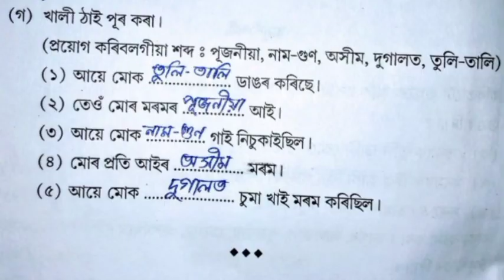প্ৰথম আৰু দ্বিতীয় পাঠৰ প্ৰশ্ন-উত্তৰ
পঞ্চম শ্ৰেণীৰ মাতৃভাষা

উত্তৰ:

২। (ক) আয়ে ।
(খ) কাৰণ আয়ে আমাক দুগালত চুমা খাই বহু কষ্ট কৰি তুলি-তালি বাঘৰ কৰিলে।
(গ) আয়ে।

৩।
*ভাগৰ* : মােৰ সহজতে _ভাগৰ_ নালাগে।
*লালকাল* : ভাইটিয়ে এতিয়া _লালকাল_ দি শুই আছে।
*পূজনীয়* :শিক্ষাগুৰু সকল আমাৰ _পূজনীয়_।
*চেনেহ* : আয়ে আমাক _চেনেহ_ কৰে।
*একেথিৰে* মাকজনীয়ে কেঁচুৱাটোৰ মুখলৈ _একেথিৰে_ চাই আছে।

দ্বিতীয় পাঠ
                   *অমাতৰ মাত*

১।‌
(ক) ভাটৌটোক কি নাম দিয়া হৈছিল ?
উত্তৰ: ভকত।

(খ) মানুহটোৱে ভাটৌটোৰ লগতে আৰু কি কি বেচিবলৈ আনিছিল ?
উত্তৰ: মানুহটোৱে ভাটৌটোৰ লগত এসােপা সঁজা আৰু বহুত বিধৰ সৰু-ডাঙৰ চৰাই, বগা নিগনি, শহাপহু বেচিবলৈ আনিছিল।

(গ) ভাটৌটোক কিমান দামত কিনি লােৱা হৈছিল ?
উত্তৰ: এঘাৰ টকাত।

২। ভাটৌটো প্রতিপালন কৰিবলৈ কি কি কৰিবলগীয়া হৈছিল ?
উত্তৰ: ভাটৌটো প্রতিপালন কৰিবলৈ তাক ভাত, তিয়াই থোৱা বুট, পকা জলকীয়া আদি খাবলৈ দিয়া হৈছিল। তদুপৰি মাজে মাজে চোতাললৈ উলিয়াই পানী ঢালি গা ধুৱাই দিব লাগিছিল।

৩। মুনমুনে ভাটৌটোৰ লগত কেনেদৰে খেলিছিল ?
উত্তৰ: মুনমুনে ভাটৌটোৰ লগত খেলতে ভাটৌটোৱে কেতিয়াবা ‘কেঁট' কৈ তাৰ হুটা মাতটো লগাই দিয়ে। মুনমুনে তেতিয়া আনন্দ পায়। সি ভাটৌটোক নাম সােধে, তাৰ ঘৰ ক'ত সােধে আৰু উত্তৰ বিচাৰি কাবৌ কৰে। এনেদৰে মুনমুনে ভাটৌটোৰ লগতে খেলিছিল।

৪। মুনমুনৰ মাকৰ নাম কি আছিল? মুনমুনে কেনেদৰে আমনি কৰিছিল?
উত্তৰ: মুনমুনৰ মাকৰ নাম আছিল ভন।
          মুনমুনে বিভিন্ন ধৰণৰ প্ৰশ্ন কৰি মাকক আমনি কৰিছিল। তাৰোপৰি আলহীক চাহ দিয়াৰ দৰে তাক চাহ নিদিলে ঠেঁহ ধৰিছিল।

৫। ভাটোৱে কি কি খায় লিখা।
উত্তৰ: ভাটোৱে ভাত, বুট, পকা জলকীয়া, কৰ্দৈ, মধুৰী আম, বিভিন্ন ধৰণৰ ফল-মূল আদি খায়।

৬। উত্তৰ:
• ঠেহ ধৰা : তাইৰ ভণ্টিয়ে সাধাৰণ কথাতে _ঠেহ ধৰে_ ।

• কাবৌ কৰা : মুনমুনে তাৰ প্ৰশ্নৰ উত্তৰ বিচাৰি ভাটৌটোক _কাবৌ কৰিছিল_ ।

• দৰাই-দৰাই : তিৰােতাবােৰে ফেৰিৱালাৰ পৰা _দৰাই-দৰাই_ বস্তু কিনাত পাকৈত।

• উধাতু : ছোৱালীজনীয়ে _উধাতু খাই_ মাকৰ ওচৰলৈ দৌৰি আহিছিল।

৭। উত্তৰ:
(ক) ইয়াত গৃহস্থ মানে মুনমুনৰ দেউতাকক বুজোৱা হৈছে।

(খ) ভকতক বােলে সঁজাৰ পৰা ওলাই উৰি যাব লাগে — এই কথা ক’বলৈ মুনমুন সােমাই আহিছিল।

৪। (ক) অ'ত-ত'ত থিয় দিওঁতে শিশুটি পৰিলে মাকে তাক নাম-গুণ গাইনিচুকায়।

(খ) বেমাৰত পৰি শিশুটিয়ে দুখ পালে মাকে  শিশুটিৰ মুখলৈ চাই হুমুনিয়াহ কাঢ়ি কান্দে।